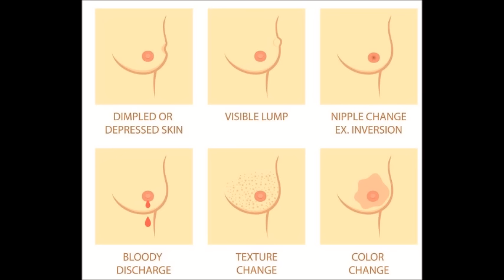மார்பகப் புற்று நோயின் அறிகுறிகள்!!